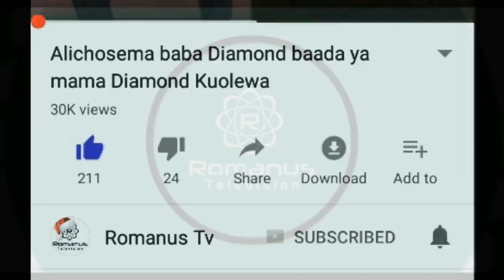Shilole Awaomba Rais JPM na Bakhresa Mchango wa Sherehe ya Harusi Yake